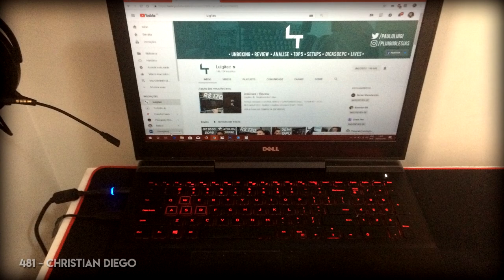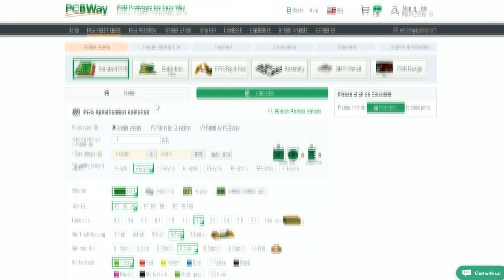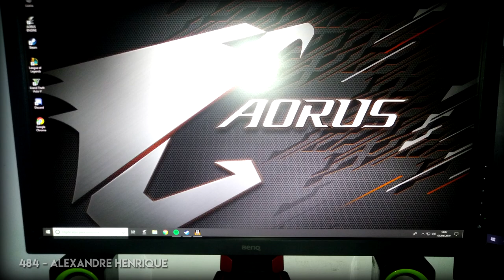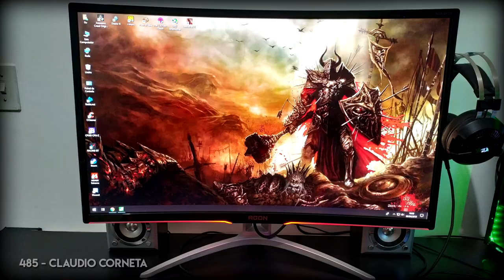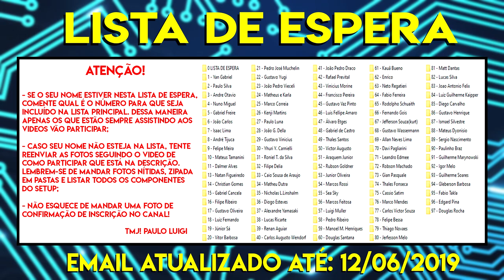Setup GAMER sem PC? - Setup dos inscritos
Lista de promos KABUM Parceiros

- Fanpage: Luigitec